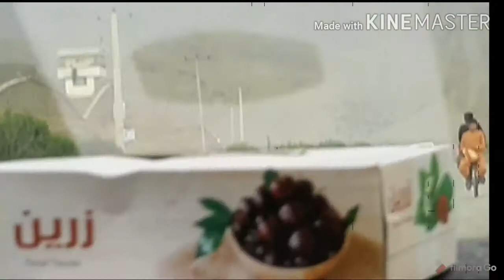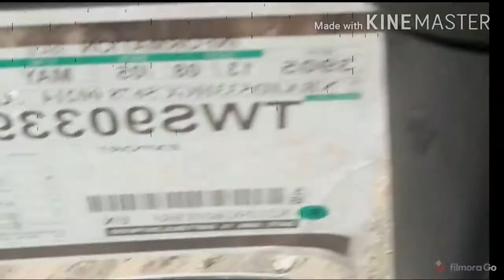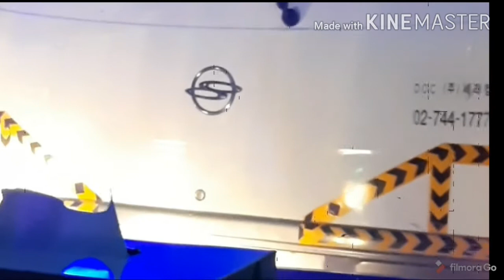Travel from kabul to Jalal Abad